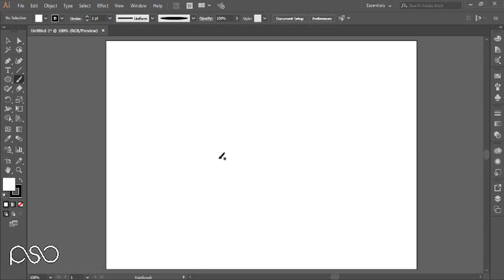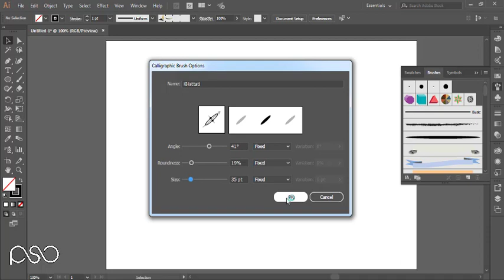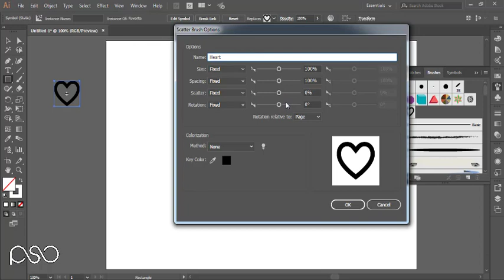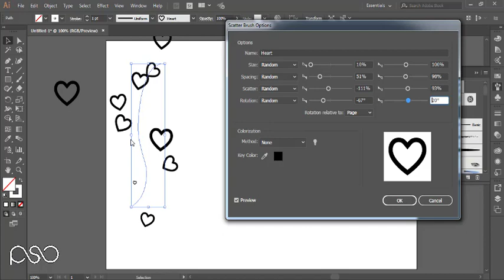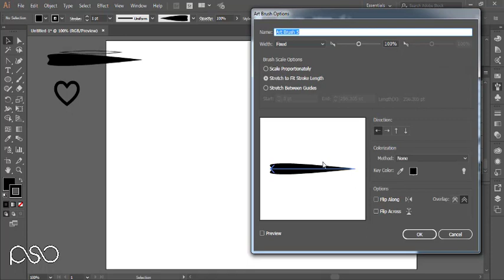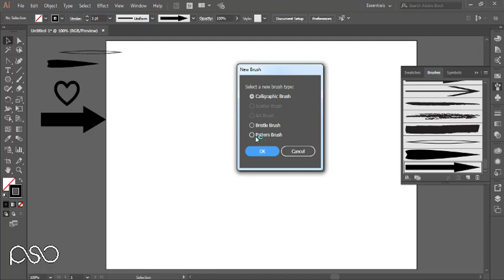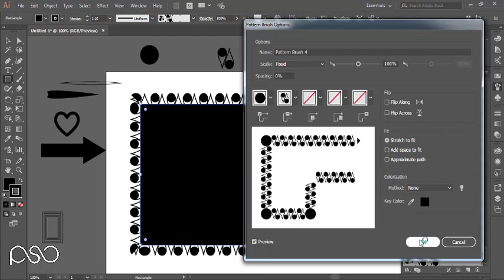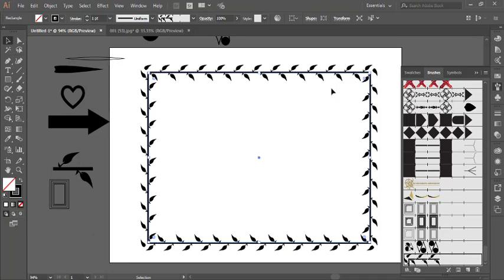Adobe Illustrator Training –Class 14 –All about Brushes Pashto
In this video you learn about Brushes:
Brush Tool:
There are two ways you can use Illustrator Brushes. You can draw them with the Paintbrush Tool (B) or you can apply them to an existing path. Brush Tool: To draw a brush stroke with the Paintbrush Tool (B), select the Paintbrush Tool (B), chose a brush from the Brush Panel and start drawing
Having the right Illustrator brushes means you can add depth, texture and character to your vector work by stylising the appearance of paths. Unlike Photoshop brushes, good quality Illustrator brushes can be hard to come by – so to save you time, we've rounded up our favourite vector brushes right here.